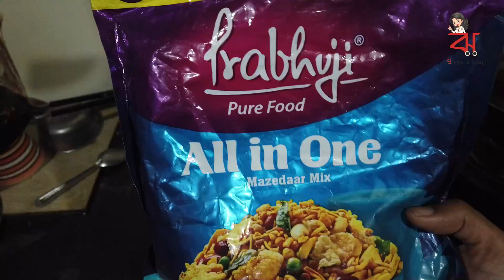LUNCH করতে চলে গেলাম CHINA / CHINESE FOOD / জমিয়ে কাটালাম সারাটাদিন / CHOWMAN SERAMPORE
PANCHALINGESWAR PART 1

PANCHALINGESWAR PART 2

PANCHALINGESWAR PART 3

PURULIA PART 1

PURULIA PART 2

PURULIA PART 3

PURULIA PART 4

Music | Take Me There by Declan DP